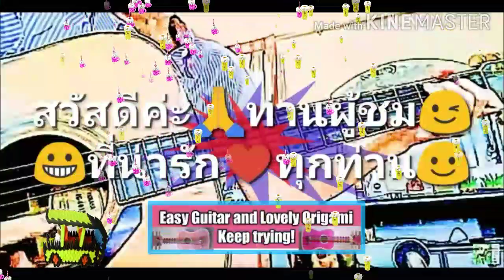สอนเพลง สดุดีมหาราชา พร้อมแทป (แกะเมโลดี้ใส่คอร์ดแบบง่ายๆ ดูแล้วเล่นได้แน่นอน)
รวมสอนแกะเมโลดี้เพลงต่างๆ แบบง่ายๆ พร้อมแทปเชิญชมที่ลิงค์นี้นะคะ

รวมสอนเพลงของพี่เบิร์ดแกะเมโลดี้แบบง่ายๆ พร้อมแทปเชิญชมที่ลิงค์นี้นะคะ

มาเล่นเพลง สดุดีมหาราชา ด้วยกันนะคะ